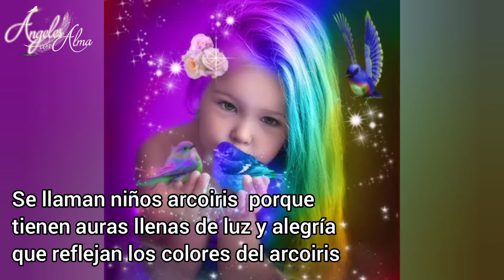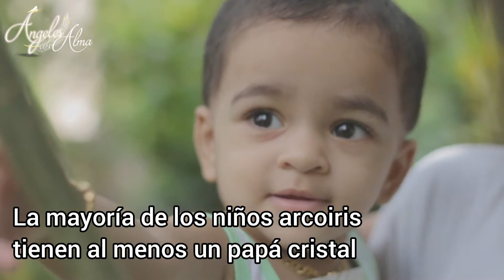¿Eres o tienes un niño arcoiris?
Quienes son  los niños arcoiris y cual es su misión 🌈🥰